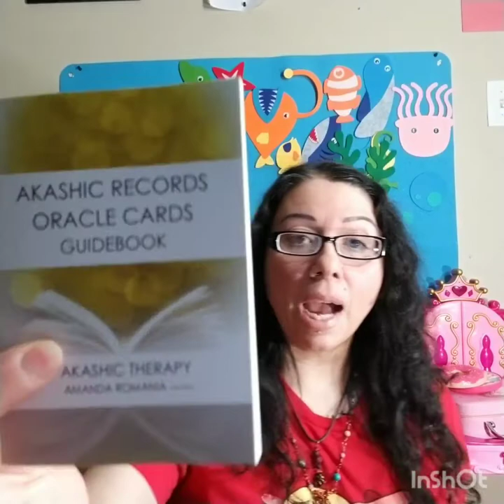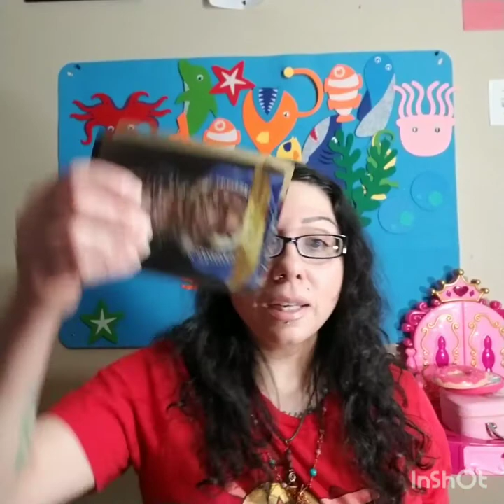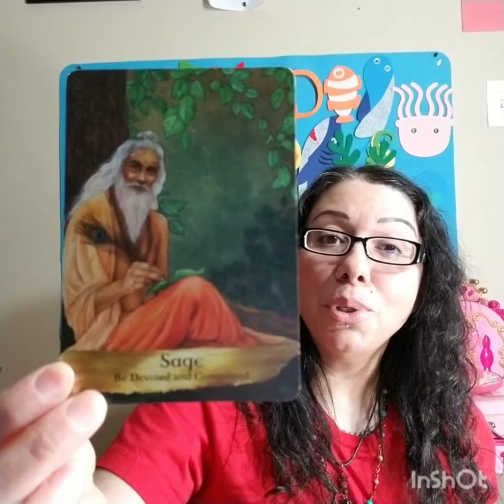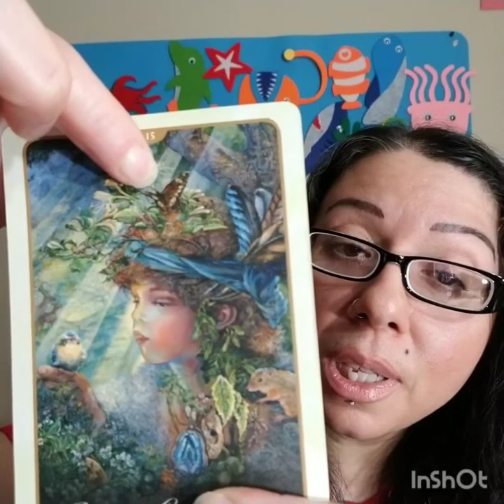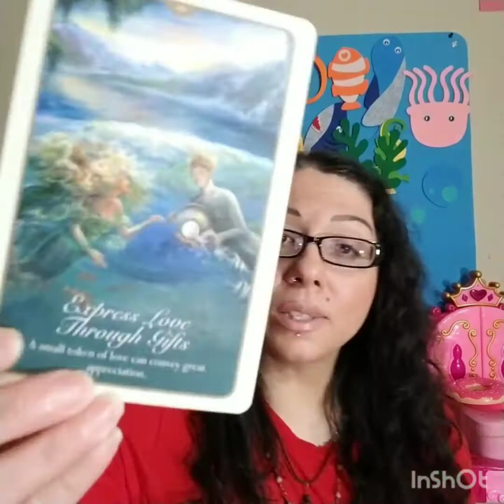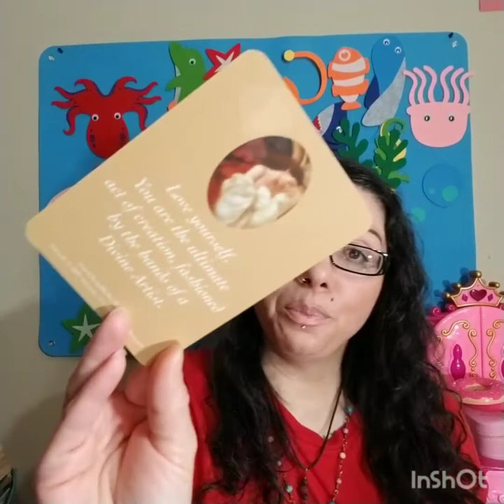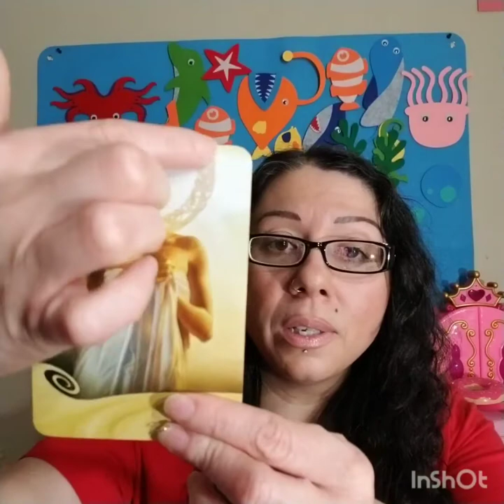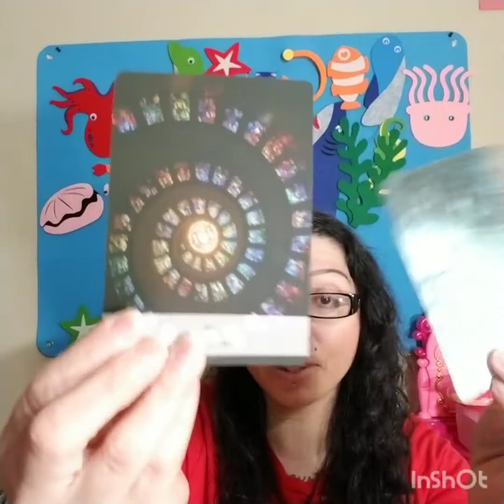Cancer Angel Message, "Teaching Yourself to Truly Love YOU"